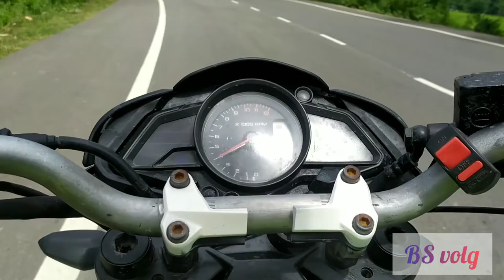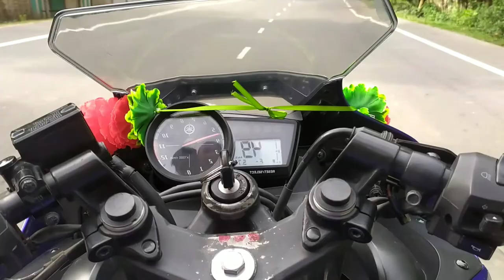chill out with my 🙋💁🙆 three friends // going to buri Ganga ♥️♥️♥️♥️🤗🤗🤗